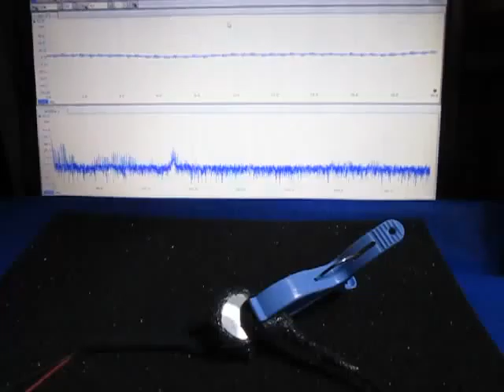超音波プローブ実験 Ultrasonic probe experiment